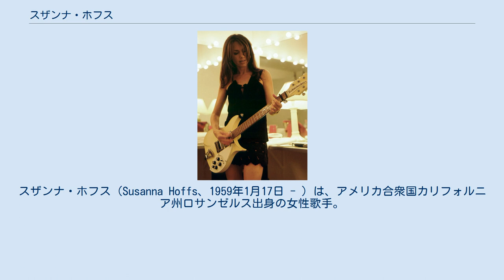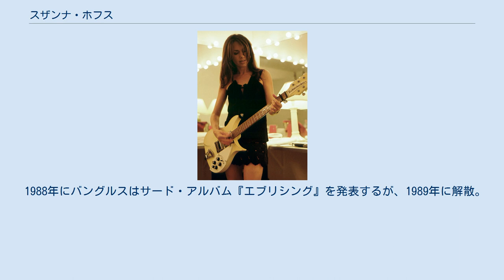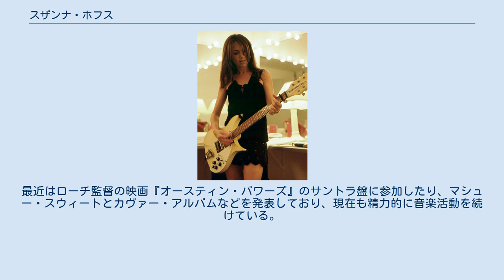スザンナ・ホフス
スザンナ・ホフス（Susanna Hoffs、1959年1月17日 - ）は、アメリカ合衆国カリフォルニア州ロサンゼルス出身の女性歌手。
バングルスのメンバーとして有名。
 父親は医師、母親は映画監督という経済的にも文化的にも恵まれたユダヤ教徒の家庭で育ち、幼少の頃からビートルズなどの音楽に親しみ、ギターを覚える。
名門カリフォルニア大学バークレー校を卒業後にバングルスのメンバーとなるヴィッキー・ピーターソン、デビー・ピーターソン姉妹と出会いバンドを結成。
メンバー交代の末、最終的に元ランナウェイズのマイケル・スティールが加わり1984年、アルバム『気分はモノクローム』でメジャー・デビュー。
 アルバムはヒットセールスまでには至らなかった。
しかし、セカンド・アルバム『シルバー･スクリーンの妖精』からシングルカットされた「マニック・マンデー」が全米2位の大ヒットになり、一躍有名に。
この曲はプリンスが別名義で書き下ろした作品で、スザンナのことを非常に気に入った彼が申し出たと言われている（ちなみに1位を阻止したのはプリンス・アンド・ザ・レヴォリューションの「KISS」）。
また、このセカンドからシングルカットされた「エジプシャン」が全米1位に輝く。
女性のみのバンドとしてのシングル第1位は史上初の快挙（アルバムは1981年にゴーゴーズが獲得している）。
 1987年、母親のテイマー・サイモン・ホフスが監督、脚本を手掛けた映画『恋はオールナイトで (The Allnighter)』に主演したが、興行的には失敗した。
 1988年にバングルスはサード・アルバム『エブリシング』を発表するが、1989年に解散。
その後スザンナはソロ活動に転向。
1991年にソロ・アルバム『ボーイの誘惑』、1996年には『スザンナ・ホフス』を発表するが、ヒットには至らなかった。
 親友であるベリンダ・カーライルのアルバムに曲を提供したり、バックコーラスとしても参加している。
 その後、映画『オースティン・パワーズ:デラックス』のサントラ盤のレコーディングがきっかけでバングルスは再結成を発表し、2003年にアルバム『ドール・レヴォリューション』をリリースした。
 1993年に映画監督のジェイ・ローチと結婚し、2人息子がいる。
最近はローチ監督の映画『オースティン・パワーズ』のサントラ盤に参加したり、マシュー・スウィートとカヴァー・アルバムなどを発表しており、現在も精力的に音楽活動を続けている。